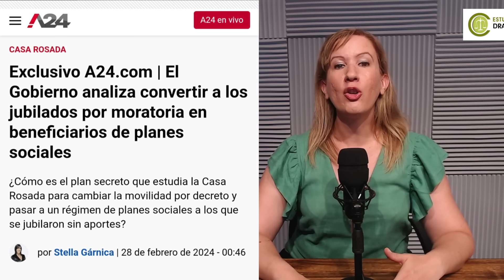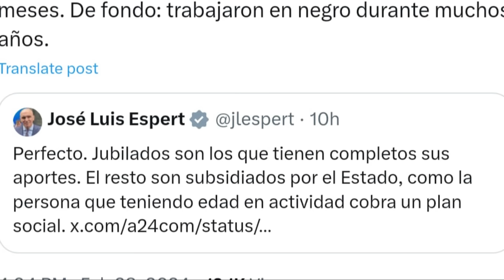¿Pueden Convertir las Jubilaciones por Moratoria en Planes Sociales?